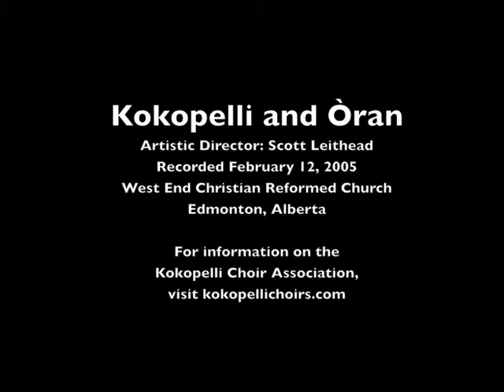Gumboot Dance - Kokopelli and Òran, Stories 2005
Members of Kokopelli and Òran perform a tribute to the gumboot dance, a tradition that emerged among miners in South Africa (Wikipedia has an excellent article Recorded at Stories, February 12, 2005. For information on the Kokopelli Choir Association (Artistic Director: Scott Leithead),